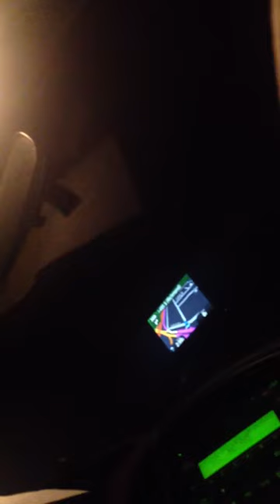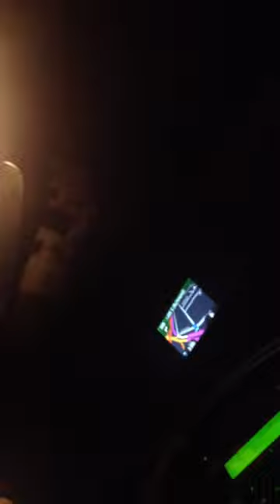Funny police encounter